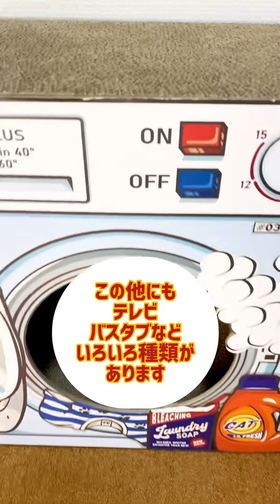【おもしろ犬】お店屋さんはどうやってオープンしているのか、ぜひご覧ください♪🐶🐶🧡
『お店屋さんはどうやっているの？』という質問をよくいただくので、その様子をご覧いただきたいと思います🐶🐶🧡

初めはどんな内容なのか、使う物などをみてもらって説明をし、その後に実際にやってもらいます。

『何回も練習しているの？』という質問もいただきますが、してないのですよぉ😊✨

こうやってルーサーとコミュニケーションをとっている動画を、思い出として残していきたいと思っています❣️

これからもルーサーの『お店屋さんシリーズ』を楽しんでみていただけたら幸せです♪

ご覧いただき💓
本当にありがとうございます🌹🎶  @luke_sara_mama